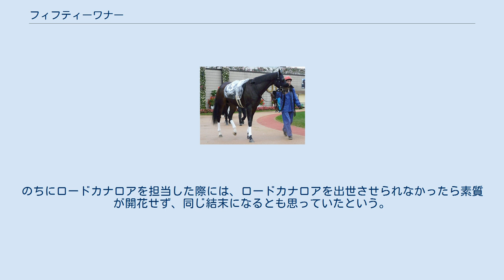フィフティーワナー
フィフティーワナー (Fifty Oner) は日本の競走馬。
主な勝ち鞍に2006年のアンタレスステークス。
馬名は管理していた安田隆行の命名によるもので、「イチローの背番号「51」にちなんで、日本でも海外でも活躍できるように」の意味 2005年7月23日、函館競馬場での3歳未勝利戦でデビューし、3着。
2戦目で初勝利を挙げると、秋に500万下、1000万下の両条件戦をそれぞれ勝って準オープンクラスに上がり、12月阪神競馬場での摩耶ステークスを勝って4連勝とし、オープンクラスに上がる。
休養を挟んだのち、2006年初戦となるアンタレスステークスでヒシアトラスに2馬身2分の1差つけて逃げ切り、重賞初制覇を遂げた。
この勝利は父フサイチペガサスにとっても、産駒の中央競馬重賞初勝利となった。
その後1年以上長期休養に入り、復帰戦となった2008年の白藤ステークスこそ14着に終わったが、続く仁川ステークスで約2年ぶりの勝利を挙げた。
その後はマーチステークスと東海ステークスでともに3着、ダートグレード競走のマーキュリーカップで2着に入ったが、11月のトパーズステークス6着後に右前浅屈腱炎を発症し、12月25日付で登録を抹消された。
 競走馬引退後は北海道苫小牧市のノーザンホースパークで乗馬となって競技馬として活動ののち、熊本県立阿蘇中央高等学校に移動した。
 のちに調教師となった安田翔伍が、父である安田隆行の厩舎で調教助手となった翌年に出会った馬であり、素質はあったがゲートの中ではうるさい資質も持っており、そのことと自身の経験が浅かったためにG1競走とはついに無縁であったと振り返っている。
のちにロードカナロアを担当した際には、ロードカナロアを出世させられなかったら素質が開花せず、同じ結末になるとも思っていたという。